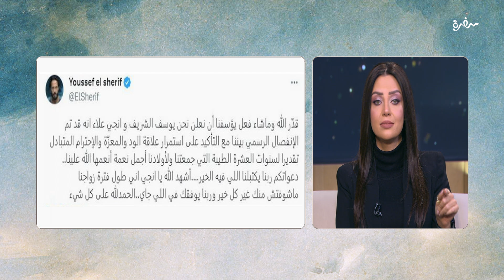رضوى الشربيني عن انفصال يوسف الشريف وإنجي علاء: ده أشيك طلاق شوفته في حياتي| هي وبس